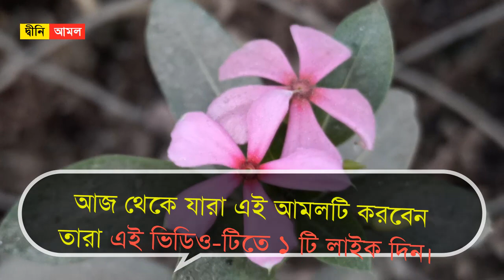অজুর পর ২ রাকাত নামাজ পড়ুন জান্নাত ওয়াজিব হয়ে যাবে। জান্নাত লাভের নামাজ by Dini Amol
অজুর পর ২ রাকাত নামাজ পড়ুন জান্নাত ওয়াজিব হয়ে যাবে। জান্নাত লাভের নামাজ

অজু করার পর দুই রাকাআত তাহিয়্যাতুল অজুও এ রকম স্বল্প ইবাদতে গুরুত্বপূর্ণ ফজিলত লাভের অনন্য দৃষ্টান্ত। হাদিসে পাকে প্রিয়নবি সাল্লাল্লাহু আলাইহি ওয়া সাল্লাম তাহিয়্যাতুল অজুর ফজিলত বর্ণনা করে বলেন-

হজরত উকবা ইবনে আমের রাদিয়াল্লাহু আনহু থেকে বর্ণিত তিনি নবি সাল্লাল্লাহু আলাইহি ওয়া সাল্লামকে বলতে শুনেছেন, ‘যে কোনো মুসলিম ব্যক্তি উত্তমরূপে অজু করল। অতঃপর অন্তর দ্বারা সর্বাত্মকভাবে ও গুরুত্বসহকারে দাঁড়িয়ে দু রাকাআত নামাজ আদায় করল। তার জন্য জান্নাত ওয়াজিব হয়ে গেল। (সহিহ মুসলিম)

অজু করার পর মুমিন বান্দা যদি দুই রাকাআত তাহিয়্যাতুল অজু-এর নামাজ আদায় করে; এ নামাজের বিনিময়ে ওই বান্দার জন্য জান্নাত ওয়াজিব হয়ে যায়। এ গুরুত্বপূর্ণ ফজিলতের মাধ্যমেই মানুষ আল্লাহর রহমতে পরকালে কঠিন সময়ে নাজাত লাভ করে। কেননা প্রিয়নবি বলেছেন, ‘অল্প আমলই নাজাতের জন্য যথেষ্ট হবে।

তাই আমরা আজ থেকে এই আমলটি নিজে করবো এবং সকলকে আমলটি সম্পর্কে জানিয়ে দিব।

আল্লাহ্‌ আমাদের সকলকে নিয়মিত এই আমল করার তাওফিক দিন। আমিন।